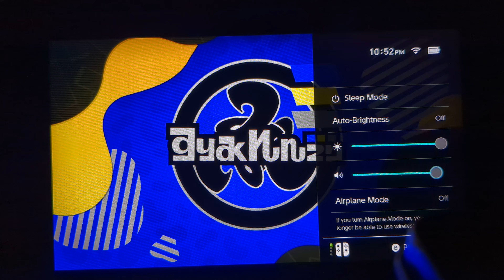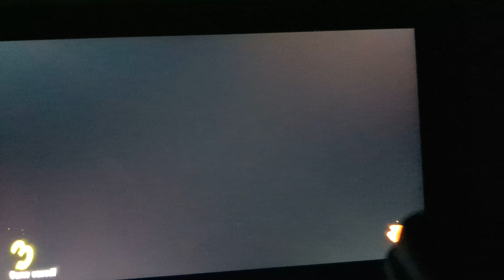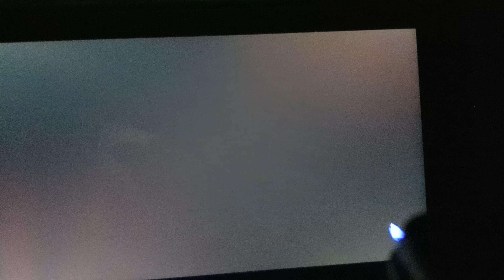Splatoon 3 Turf War Gameplay